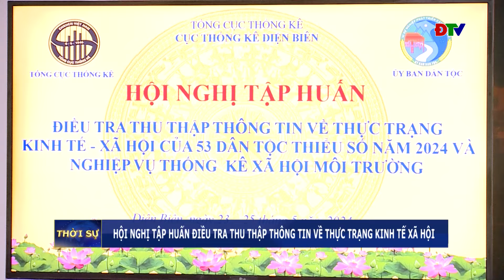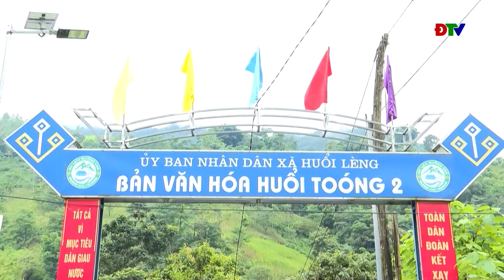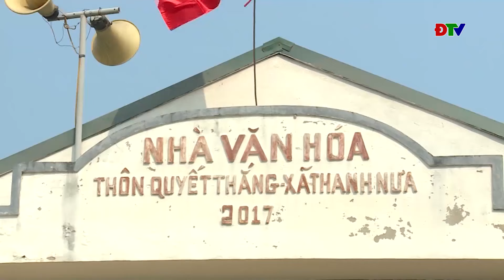ĐIỆN BIÊN - Thời sự ngày 23-05-2024